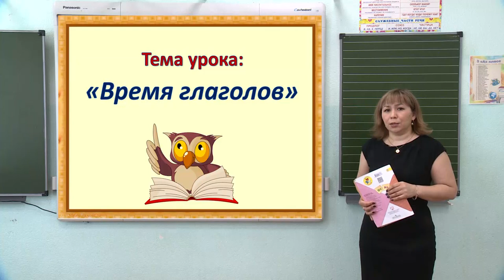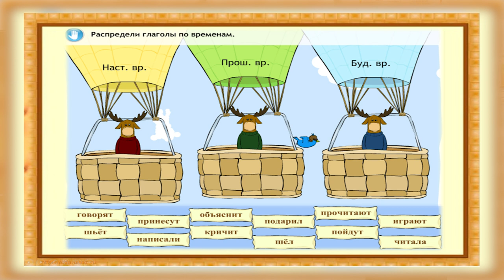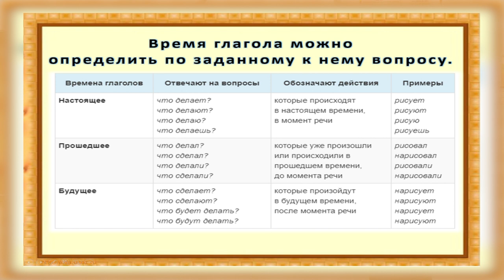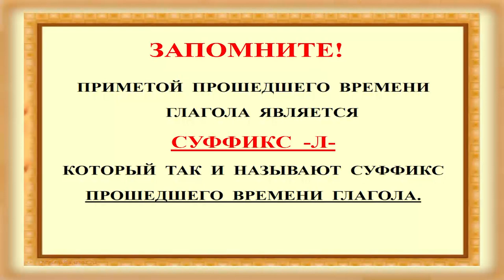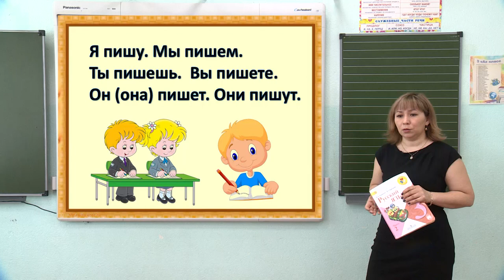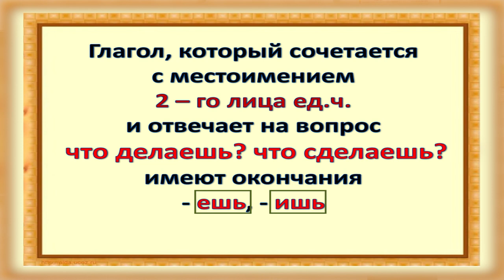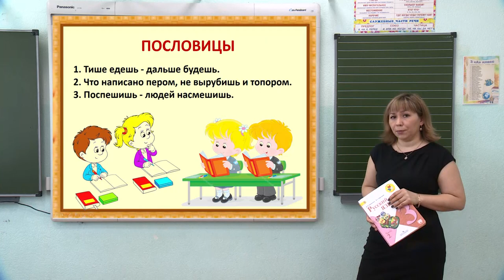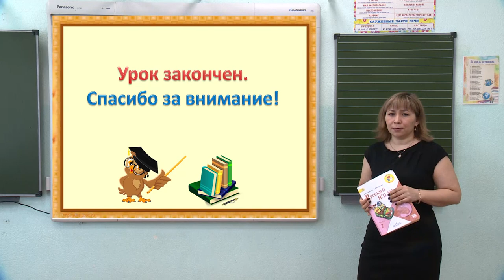Школа онлайн от 27.04.2020 (3 класс, русский язык)